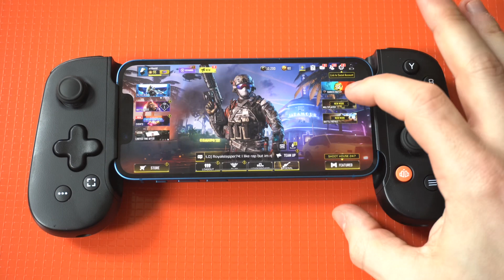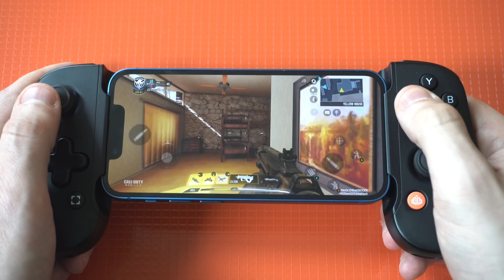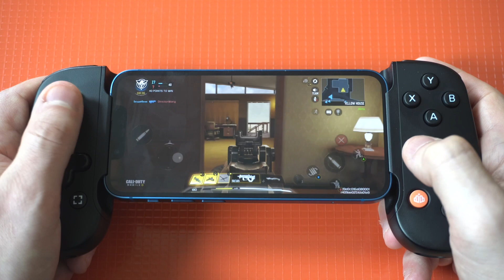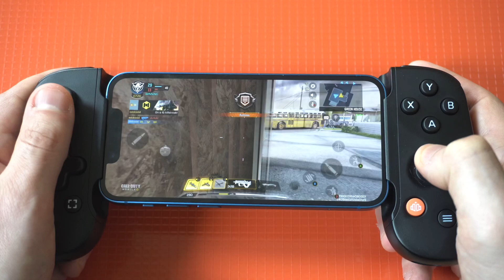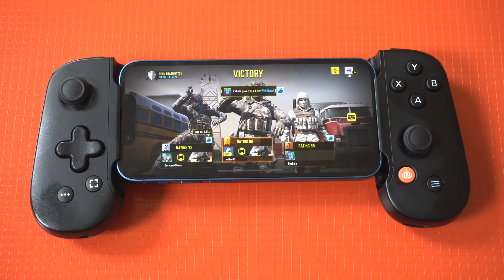Best Iphone Game Controller for Call Of Duty Mobile 2024